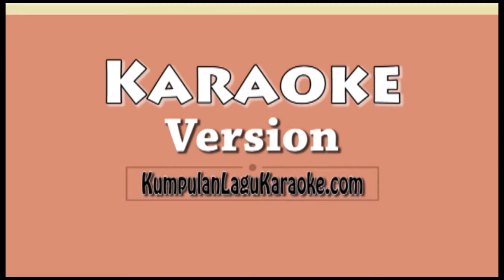PESTA - KOTAK Karaoke